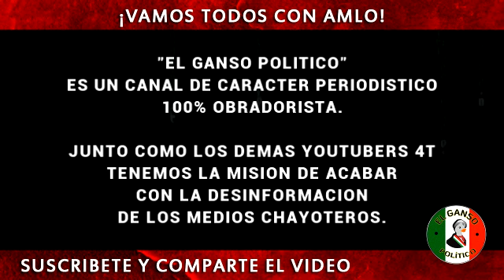¡URGENTE! Mafiosos de Sinaloa ejecutan a Jefe de la Ministerial, en Saric, Sonora.